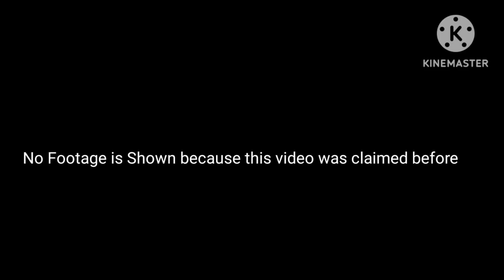Why I LOVE TMNT 2012 (Part 1) | Gold or Garbage?